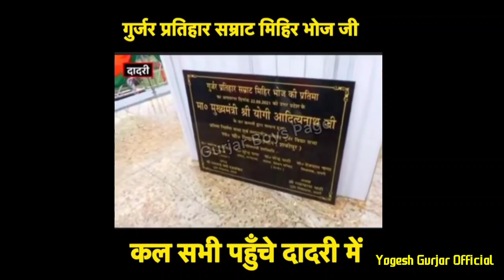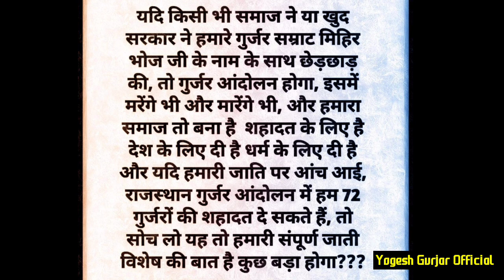गुर्जर थे तो गुर्जर ही लिखेंगे 💪 | कल 22 सितंबर को पूरा देश देखेगा | जय गुर्जर समाज | Yogesh Gurjar